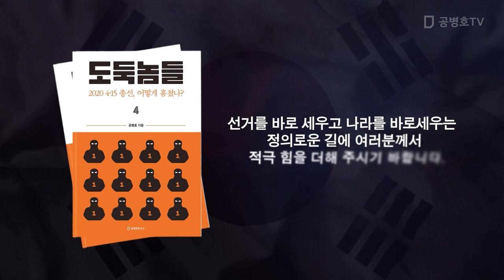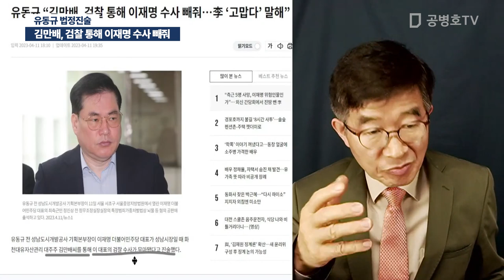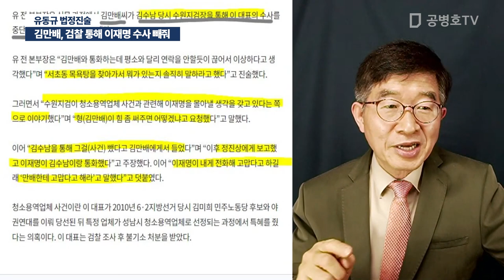김만배, 검찰 통해 이재명 수사 빼줘 / 유동규 법정진술 [공병호TV]